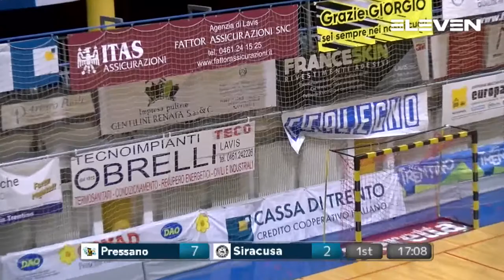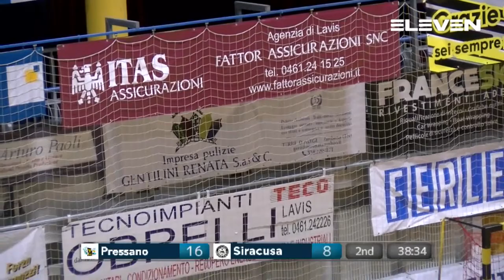Serie A Beretta M [5^]: Pressano - Siracusa 27 - 21